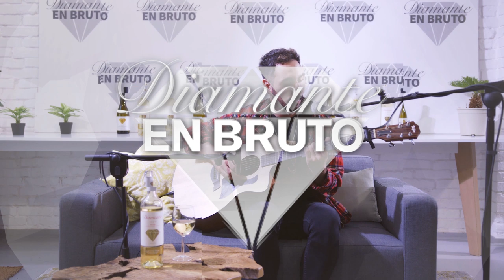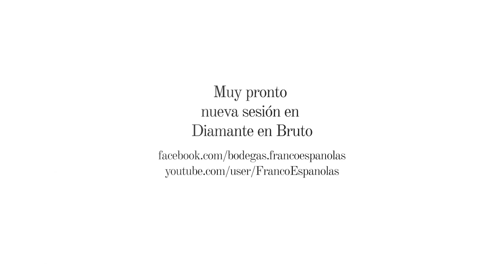Diamante en bruto: Bamboe - Alive - [Programa 8]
"Diamante en bruto" es el nuevo programa de vinos Diamante en busca de nuevos talentos. En este capítulo contamos con la colaboración de Bamboe, un artista que no te puedes perder. Con una potencia vocal desgarradora realiza una mezcla de géneros como el soul y el pop más fresco, el funk o la música disco y una instrumentación moderna y actual.